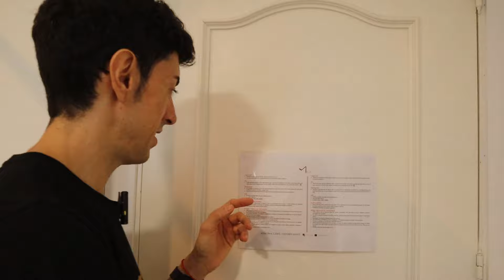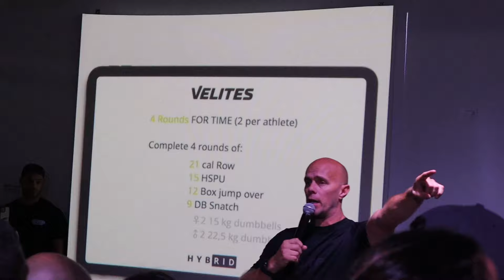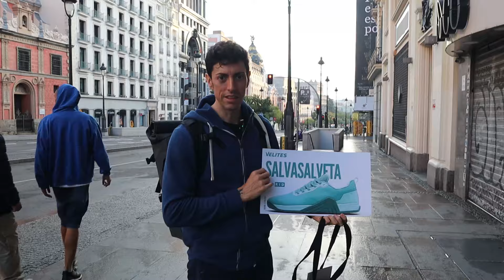Así fue la PRESENTACIÓN de las NUEVAS ZAPATILLAS de Velites - HYBRID 1.0 🚀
Este fin de semana fue la presentación de las nuevas zapatillas para crossfit de velites, las hybrid 1.0, con 6 colores distintos, es la zapatilla por excelencia, no solo para tus ejercicios de levantamiento de peso, si no también para endurance e incluso carrera, una zapatilla versatil y híbrida (de ahí el nombre), el precio será en pre-order de 89,99 € y después será de 145 €, tenéis todos los descuentos más hacia debajo de esta descripción.